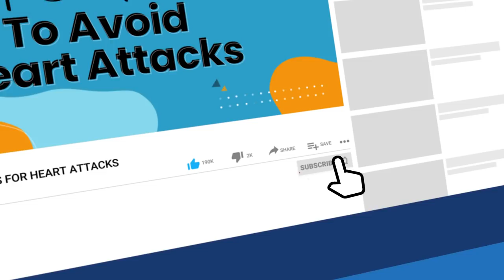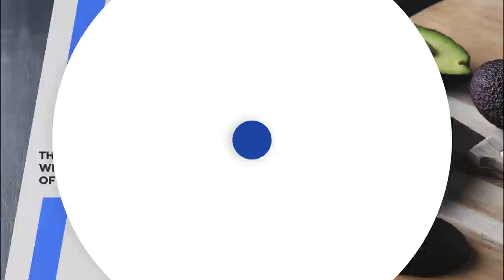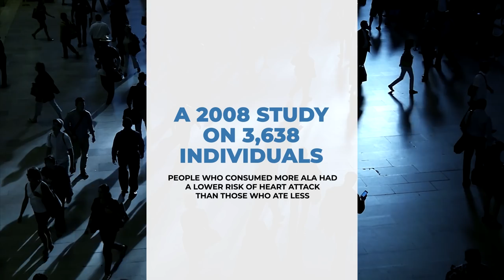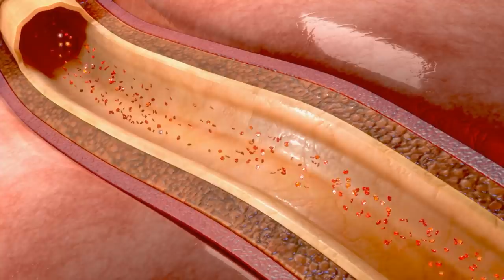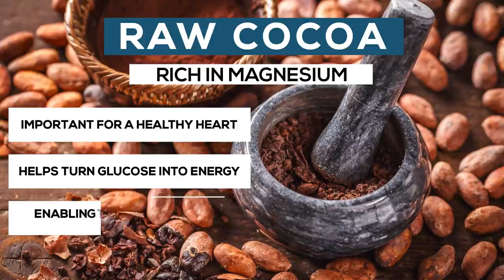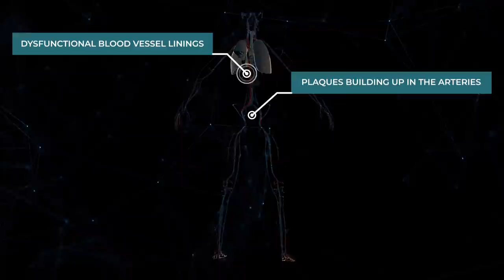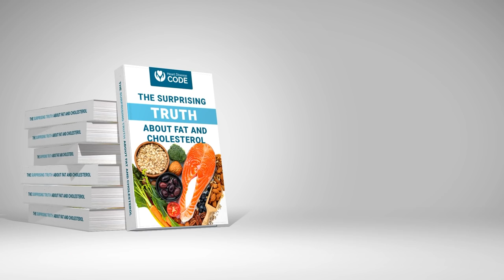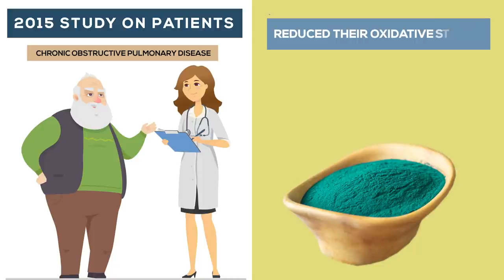5 Amazing Superfoods to Avoid Heart Attacks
Discover 5 amazing superfoods to help prevent heart attacks
Superfoods, are nutritionally dense foods that contain high amounts of, fiber, antioxidants and fatty acids.

1. Avocado: has key minerals magnesium and potassium, healthy fats which help reduce inflammation and is a great source of antioxidants that help support a strong cardiovascular system.

2.  Walnuts: out of all tree nuts these are the richest source of antioxidants. And like avocados, they contain the master antioxidant glutathione. This is important for maintaining cellular health which is critical for keeping disease at bay.

3.  Raw Cocoa: studies have found it can help reduce the oxidation of LDL cholesterol. An important factor in maintaining a healthy cardiovascular system. it also provides an array of heart healthy vitamins and minerals.

4. Broccoli sprouts: have a special phytochemical called sulforaphane. This has been found to help reduce oxidation and researchers have found that broccoli sprout could help reduce inflammation and aid our blood vessels to function optimally.

5. Spirulina: studies suggest it can help to prevent LDL cholesterol from oxidation and to lower triglycerides. Both important factors for lowering risk of heart attacks.